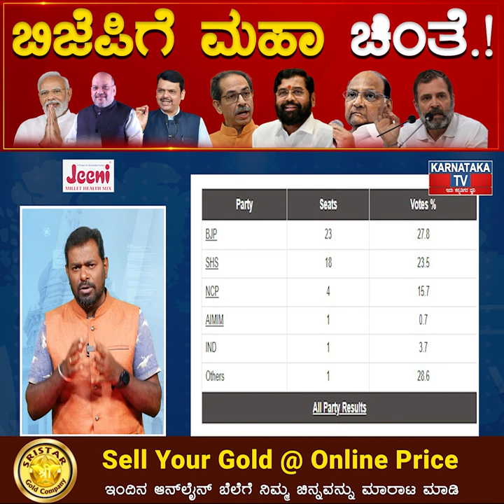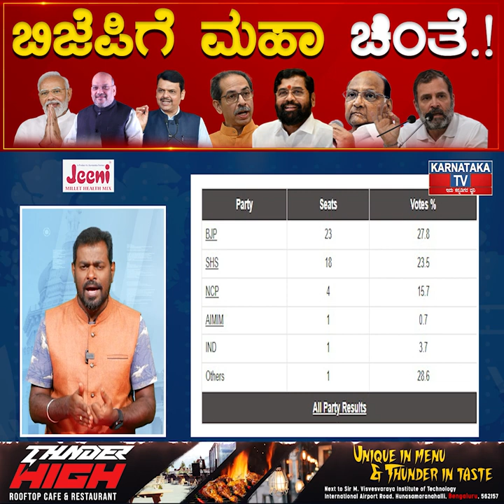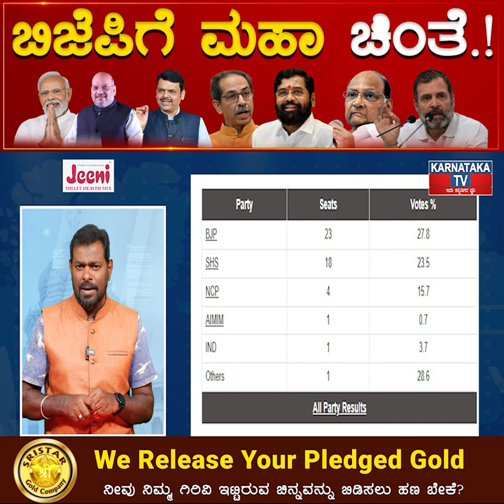BJPಗೆ ಮಹಾ ಚಿಂತೆ.! | Narendra Modi | Rahul Gandhi | Karnataka TV